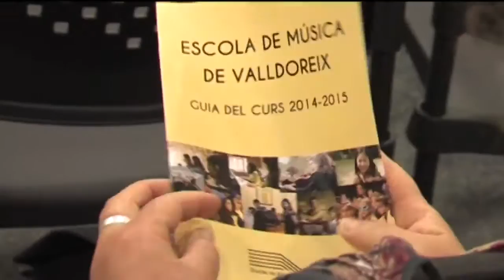Presentació del curs 2014-2015 de l'Escola de Música de Valldoreix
Una coral, un campus virtual i un cicle de concerts van ser les principals novetats.